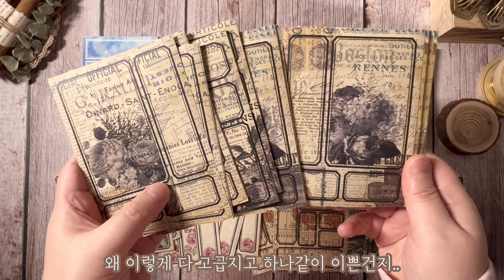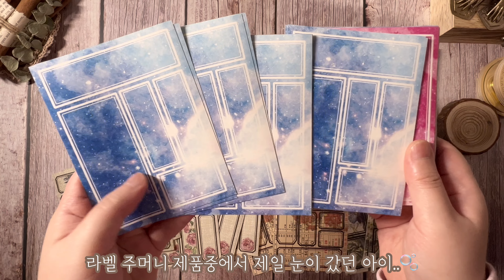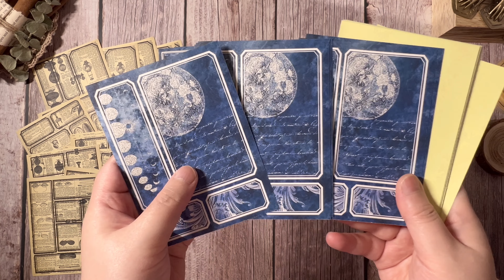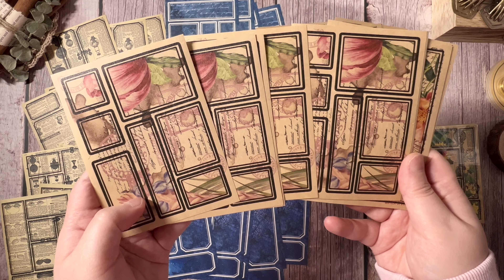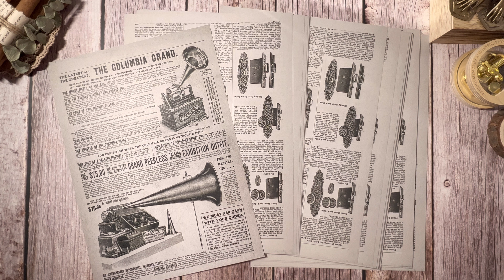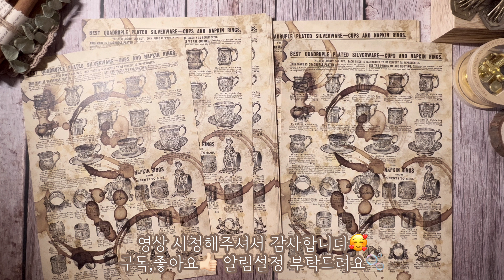다꾸ASMR | 라벨이 아니라 작품🫧 | 서포터즈 | Haul | unboxing | 趣味 | ダイアリー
이파랑님께 서포터즈 제품을 제공받아
촬영하였습니다🥰♥️

📍화질및 음량 조절해서 봐주세요🙈